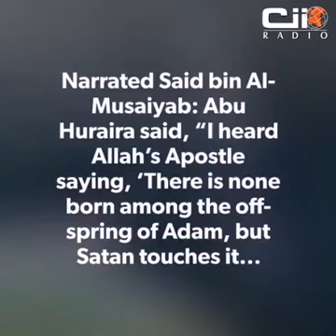Shaitaans interference with babies